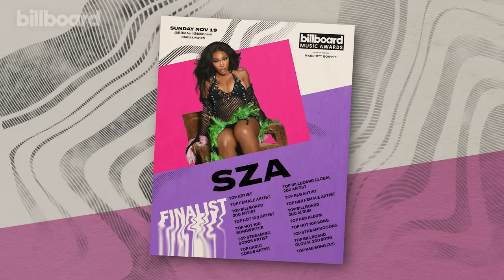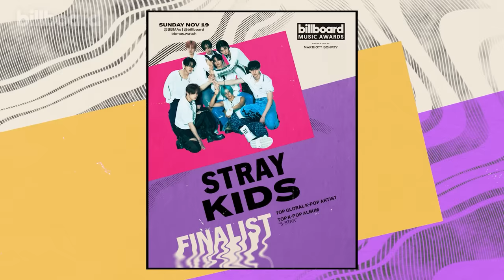2023 BBMAs Pre-Show | Billboard Music Awards 2023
Hosts Tetris Kelly and Rania Aniftos talk about their favorite Billboard Music Awards moments, the biggest artists of the year based on their chart achievements, new categories in the Billboard Music Awards like K-Pop and Afrobeats, what makes this new reimagined Billboard Music Awards different from other music award shows and more!

2023 BBMAs Pre-Show | Billboard Music Awards 2023